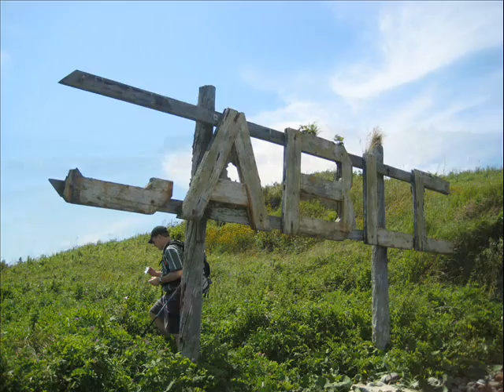Ironbound's First Geocaching Event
GC1DV88
by islander1988 and eastriver